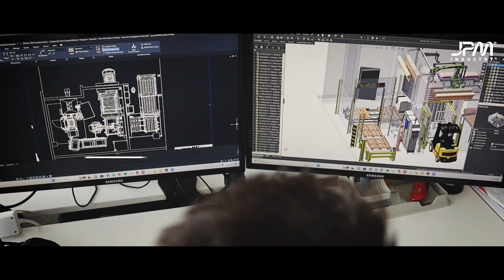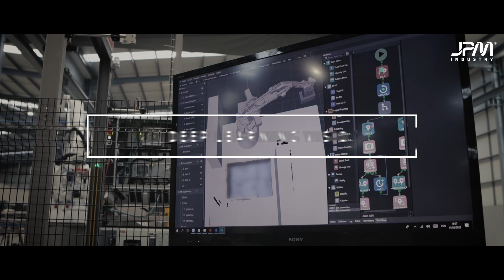JPM Industry - Automatic Debagging - Robotics Solution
Robotized solution for Food & Beverage Industry.

Empowering Industries